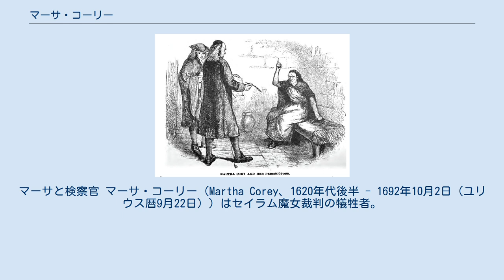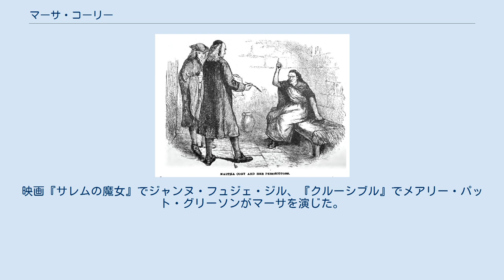マーサ・コーリー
マーサと検察官 マーサ・コーリー（Martha Corey、1620年代後半 - 1692年10月2日（ユリウス暦9月22日））はセイラム魔女裁判の犠牲者。
ニューイングランドで生まれた。
 村中が敬虔で熱心に礼拝に参加していた彼女が告発されたのを見て驚いた。
しかし、彼女は魔女の存在を信じていなかったので、告発を裏付けるような証拠は出てこなかった。
告発者が嘘をついているという確信を持ち続け、そのため、数人の若い女子がコーリーのウィッチクラフトを非難した。
村での偏執病の気付いておらず、また、自らの無罪と免罪を確信していた。
 少女らが彼女の証言をしたように、彼女も裁判官にヒステリックな少女らを信じないように求めた。
少女らはまるで彼女により制御されていたかのように、彼女の擬態を始め、陪審員達が有罪を確信するのに十分な証拠であった。
1692年9月22日に絞首刑となった。
 夫ジャイルズ・コーリーは妻の疑惑と自らのウィッチクラフトの訴えを否定した。
妻マーサの死刑執行3日前の1692年9月19日に大量の石積みによる拷問で死亡した。
 コーリー夫妻はアーサー・ミラーの『るつぼ』の著名な登場人物である。
映画『サレムの魔女』でジャンヌ・フュジェ・ジル、『クルーシブル』でメアリー・パット・グリーソンがマーサを演じた。
 Upham, Charles (1980). Salem Witchcraft. New York: Frederick Ungar Publishing Co., 2 vv., v. 1 p. 190, v. 2 pp. 38–42, 43-55, 111, 324, 458, 507.